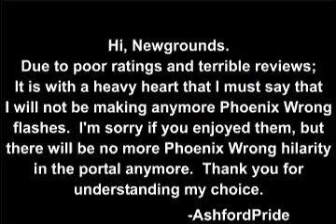AshfordPride - Phoenix Wrong 3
The original shorts that spawned the name Phoenix Wrong, from all the way back in 2006/2007. Recorded and uploaded to YouTube since no one else seemed to have bothered.